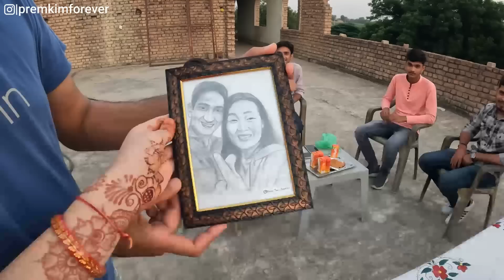Our first fan meetup in India 🇮🇳